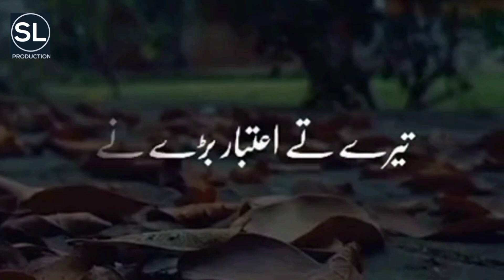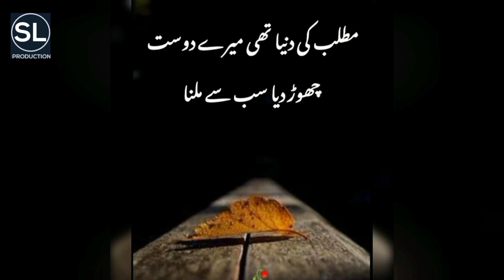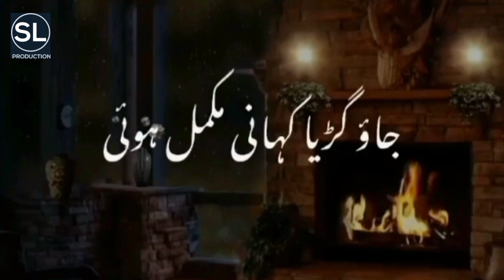Urdu poetry New watsappstatus Urdu shairi New Urdu shayari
Bedt poetry vedio that contains beautiful and heart touching writes.